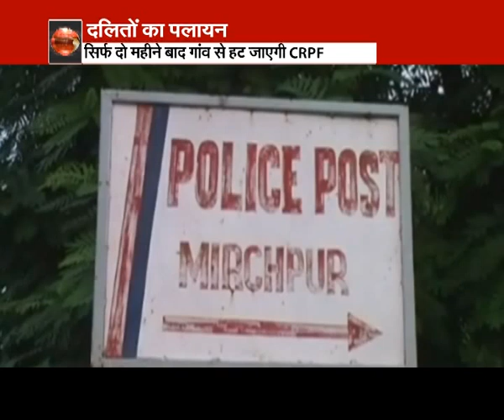Haryana : CRPF to stay in Mirchpur for 2 more months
MIRCHPUR (HISAR): Deputy Commissioner Chander Shekhar Khare has said on wednesday the CRPF would continue to be deployed in the district’s Mirchpur village for two more months.